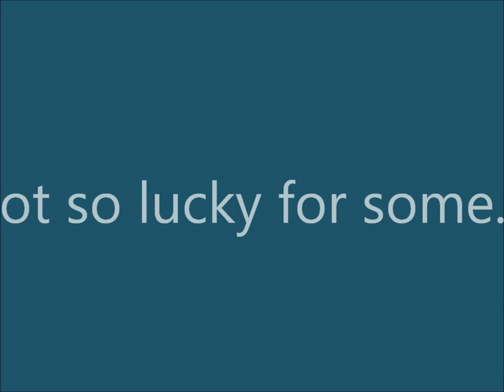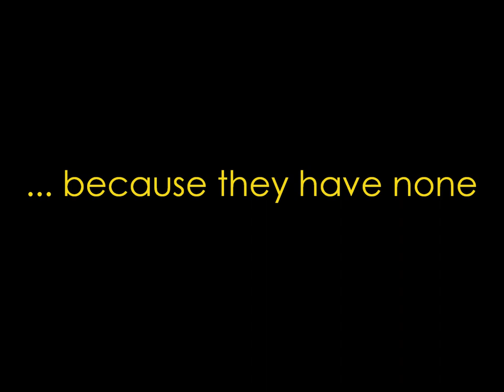The 'Lucky Country' & Horse Neglect